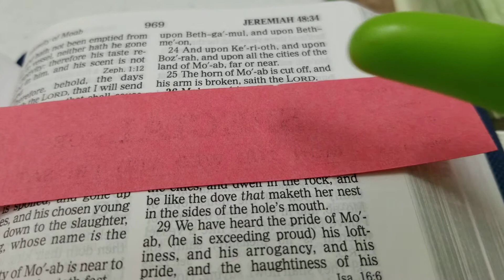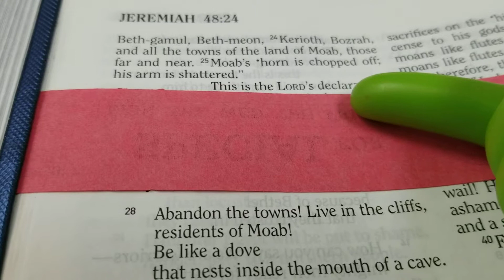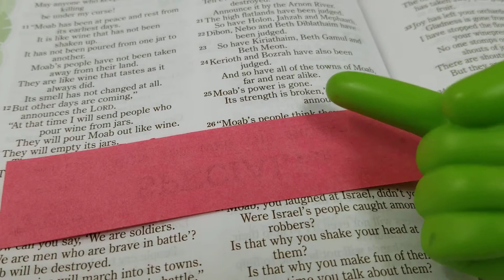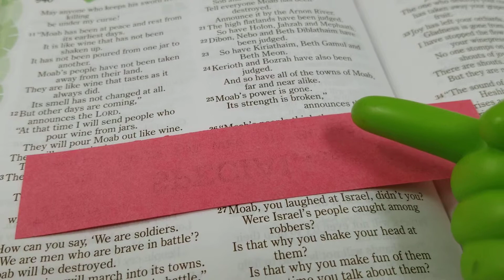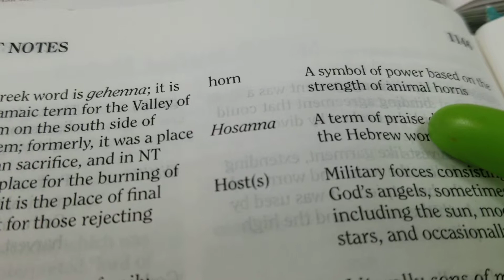Jeremiah 48:25, 4/10/19 아침암송나눔, (지난영상 잠언 해석 미흡부분 보충 수정합니다.)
지난영상에서 설명이 미흡한
잠언 22:20
I have written 30 sayings for you.
한글해석에 따르면,
익명의 지혜자의 30개 지혜의 말씀이 나옵니다.

 암송나눔 4/10
Jeremiah 48:25
The horn of Moab is
 cut off/ chopped off;
his/her arm is
shattered/broken,"
This is the LORD's declaration.

Moab's power is gone.
Its strength is broken,"
announces the LORD.

* 연상
- 아나운서
- 뒤에서 얘기말고 앞에서 선언.    declare, declaration, announce